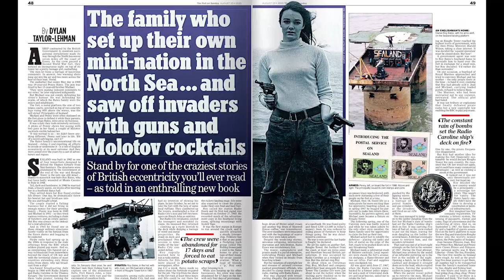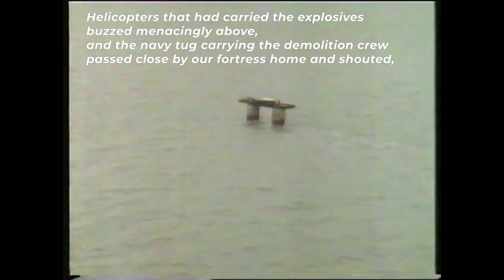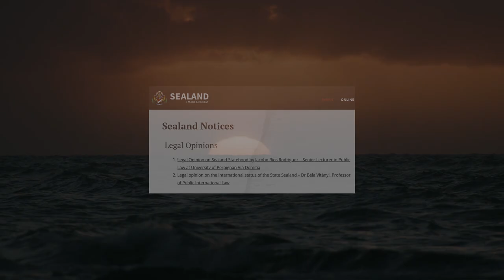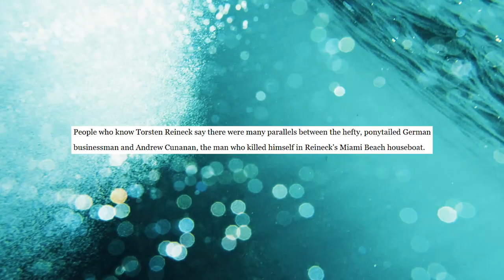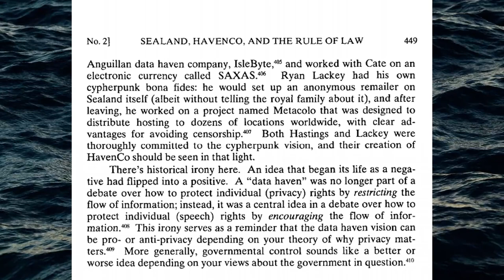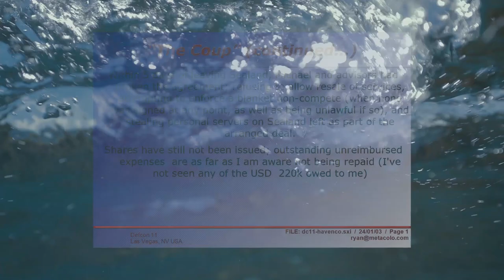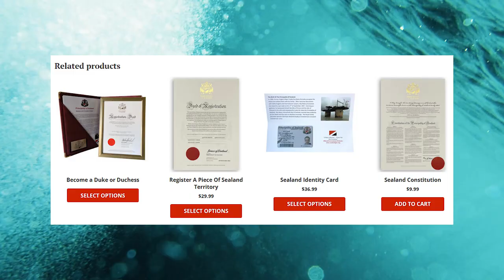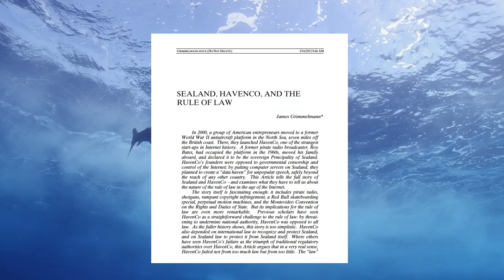Sealand: Freedom, Fraud, and Founding a Nation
The Principality of Sealand - an old military tower off the coast of England which has stood for decades since World War II. On its own, it would likely attract little attention from anybody other than dedicated history buffs. Yet, the tower has gained quite the reputation and following over the years.

Why? It has to do not just with the tower, but some very interesting people, and of the symbol into which they made it. Prince Roy, Princess Joan, Prince Michael - just some of the "royal family" of the self-declared sovereign Principality of Sealand. This video covers some of the most interesting and bizarre events of Sealand ranging from its pirate radio days to an armed takeover, attempted transformation into an offshore data storage platform, and even cryptocurrency and NFTs.

00:00 The Beginnings of Sealand
04:44 The Trial
08:09 Making Things Official
10:15 The Coup and the International Hostage
14:26 The Crime Gets Real
18:08 Internet Piracy on The High Seas
27:49 Where Are They Now?
32:54 A Note on Sources

- Transcript of 1968 Court Decision

- Sealand, HavenCo, and the Rule of Law (.pdf download)

- Archived NYTimes article on HavenCo

- LA Times Article on crimes surrounding document fraud, good opportunity for pull quotes from here

Sealand YouTube Channel

Sealand YouTube Channel

Sealand YouTube Channel

Sealand YouTube Channel

Red Bull Skateboarding

Sealand Gov Twitter